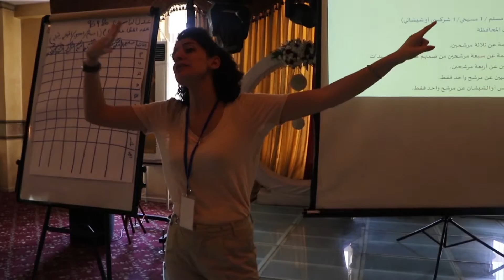المؤتمر الوطني الثاني لشبكة النساء الاردنيات للدفاع عن حقوق ومشاركة المراة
عمان 21-22/7/2016